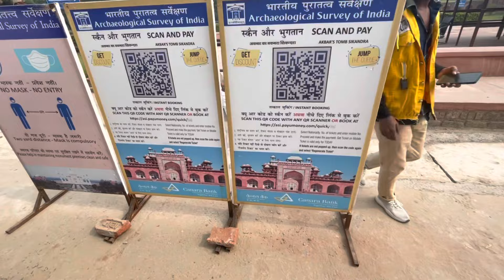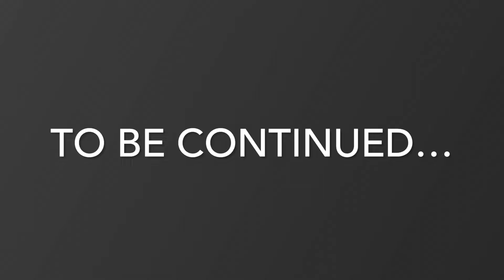Complete guided Tour of Akbar Tomb | Sikandara | Agra agra monumnets history of tomb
The Tomb of the mighty Mughal Emperor Akbar is situated in the outskirts of Agra. The emperor got his tomb monument constructed while he was alive as his final resting place. His son Jehangir finished the complete construction which is totally done with sandstone and white marble. The monument that is found in Sikandra within the suburbs of Agra is built over a region of 119 acres surrounded by lovely gardens designed by the Emperor Akbar. Overseeing the tomb of himself while living is part of the Tartary tradition which Akbar followed for his own tomb. The tomb is toward the rising sun and roughly a kilometer close to his wife's tomb also in Sikandra.

History of Akbar's Tomb
Emperor Akbar while he was alive selected the place for his final resting place, the design of the gardens around the tomb and took care of the construction of his own tomb. While the entire tomb was constructed and Akbar lived through it, his son, Emperor Jehangir famously known as Prince Salim constructed a floor of marble stone over the structure. Thus, he completed the structure of his Emperor father's tomb.

Aurangazeb was known as a tough and strict or ruthless leader who offended the feelings of many Hindus. Many temples were destroyed during his reign and this led to a massive revolt by the Jats. To take revenge for the death of his father, the Raja Ram Jat ordered the revolt and attacks against this king. So, they attacked the massive Agra Fort and took away huge amounts of ornaments, jewelery, precious stones and precious metals, diamonds, carpets, etc. They also burnt and even cremated the bones of Emperor Akbar that was totally unacceptable.

Why Akbar's Tomb is so famous ?
Once you enter into the gateway, you will find Mughal styled gardens. In the garden, you can find antelope and monkeys. You can rarely spot peacocks here. There is a water canal on both the sides of the garden. It is rare to find water in the canal, these days. The tomb has four gates and the south gate is the largest one with minarets on top like the ones in Taj Mahal. A wall covers the tomb. The building is a four-leveled pyramid with marble pavilion. The false tomb is found in the ground floor while the real tomb is located in the basement. The basement is not open for tourists. It is said to contain precious and expensive jewels, weapons and other before the attack of Jats.

The tomb also has the remains of two of Akbar's daughters. Unlike any other Mughal tombs, the tomb is faced towards the east rather than towards Mecca.